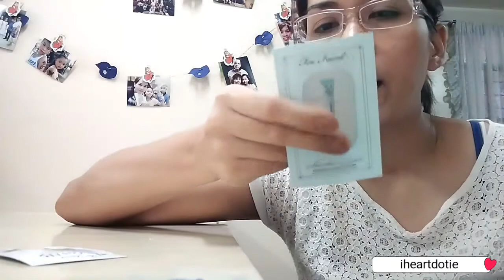Emergency!!! My date ako sa Valentines! | Taglish Make up Tutorial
Hi guys! Here's my emergency look in case someone asks me for a date. Hahaha! :) This is a laugh trip/comedy make up tutorial.

PS. I forgot the eyelash curler and mascara part... you'll see that I already have a pink lipstick while doing it. Lol.

             VivaVideo Built in Music